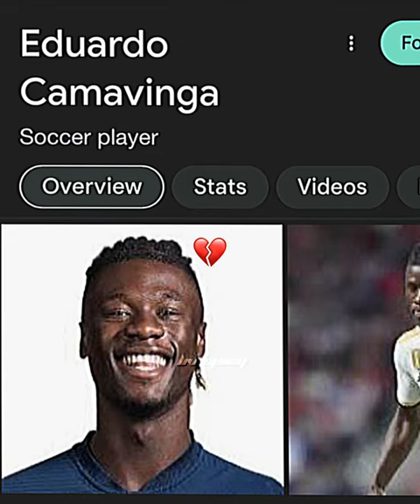Chawinga ❤️‍🩹 football sewy fy edit fyp shorts youtube goat viral am camavinga